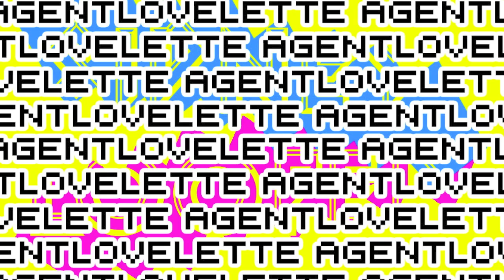AGENTLOVELETTE - WE'RE ONLY DIRTY